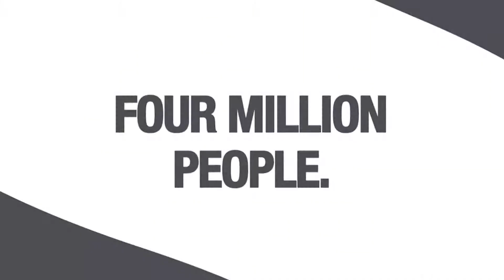Marlowe Johnson Web Preview | One Detroit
Marlowe Johnson, a bar manager at a downtown Detroit restaurant. Johnson gives his perspective on the growing restaurant scene in the city and the importance of providing great hospitality and catering to all demographics.